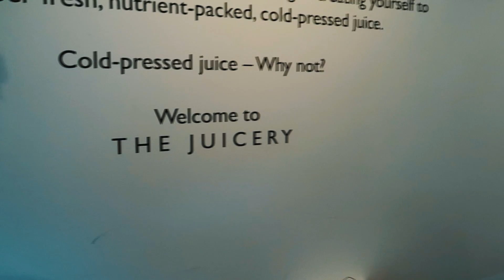DET SKJER MYE RART I FROGNERPARKEN...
JEG ER I FROGNERPARKEN I DAG + jeg møter mine gamle venner